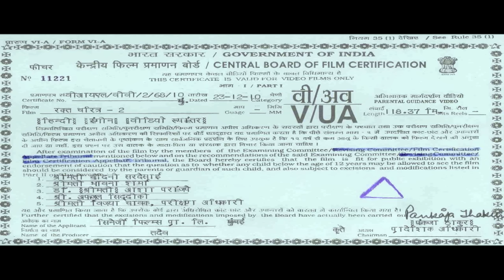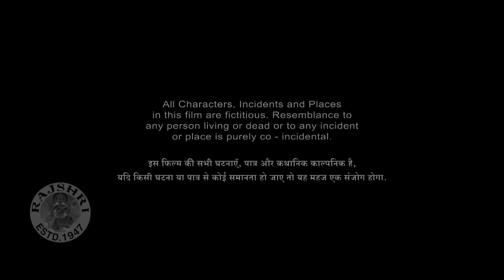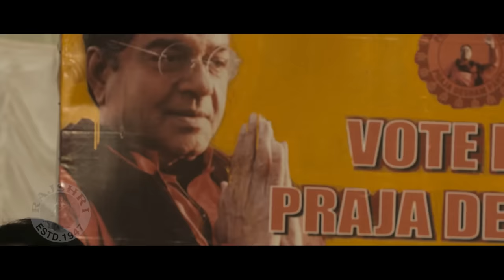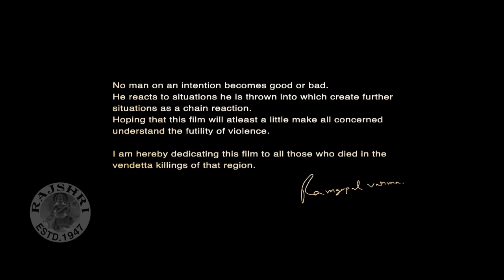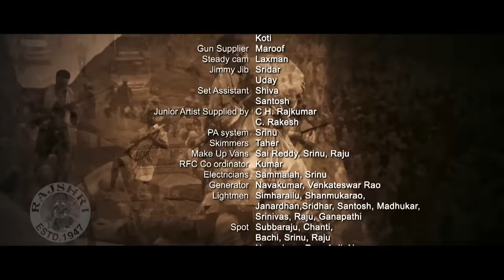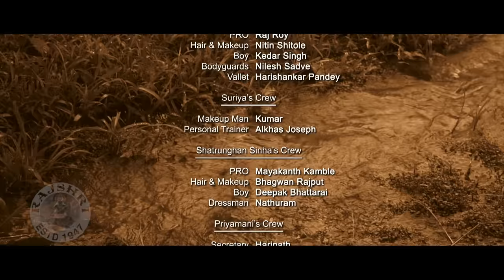Rakht Charitra 2 (2010) | Action Hindi Movie | Vivek Oberai, Suriya, Sudeep, Radhika Apte, Priyamani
Enjoy the 2010 released Bollywood Super hit action, crime Hindi movie "Rakht Charitra 2 (रक्तचरित्र 2)", starring Vivek Oberoi, Surya, Sudeep, Radhika Apte, Priyamani, Shatrughan Sinha, Kota Srinivasa Rao, Zarina Wahab, Sushmita Mukherjee, Sushant Singh & Others. Music by Dharam Sandeep. Directed by Ram Gopal Varma.

Credits:
Movie: Rakht Charitra 2 (2010)
Director: Ram Gopal Varma
Producer: Chinna Vasudeva Reddy, Sheetal Vinod Talwar, Madhu Mantena
Music Director: Dharam Sandeep
Star Cast: Vivek Oberoi, Radhika Apte, Suriya, Shatrughan Sinha, Priyamani, Zarina Wahab & Others

Synopsis:
The first half hour is a recap of part 1, such as the events of how Pratap Ravi (Vivek Oberoi) takes revenge for the murder of his father and brother as well as how he comes to power.[1] When no one in Andhra has the courage to stand up against Ravi, a man comes into light to seek revenge on Prathap. Yeturi Suryanarayana Reddy a.k.a. Surya (Suriya) is seen waiting in the woods near the main road, waiting for Pratap Ravi and hurls a bomb at his convoy. Unfortunately for Surya, Pratap Ravi escapes the bomb blast. Pratap Ravi's henchmen attempt to kill Surya but he manages to escape.

Surya informs his wife that he missed the chance of killing Pratap Ravi. Meanwhile, the media asks Pratap Ravi if this attempt is a Surya's revenge for the TV bomb placed in Surya's home by Pratap himself. Pratap Ravi denies the charge. Shivaji Rao asks Pratap to stop this vengeance but Prathap insists on killing Surya. Pratap orders his action team to kill anyone who opposes him. DCP Mohan Prasad (Sudeep) starts to investigate the case. He finds Bhavani (Priyamani), wife of Surya, and demands Surya to surrender or else he would harm his wife and baby son Arya. Surya thinks that he has missed a great chance and another chance will not come so easily and decides to surrender for protection plots to kill Prathap Ravi. DCP Mohan Prasad produces Surya in court to face trial. Prathap Ravi sends a henchmen to kill Surya in court itself, but Surya manages to fight him and kills the henchman in front of judge. Surya is sent to prison.
watch the movie to know the full story.